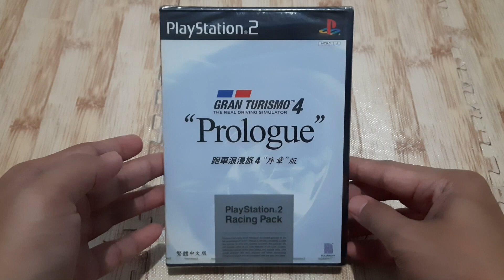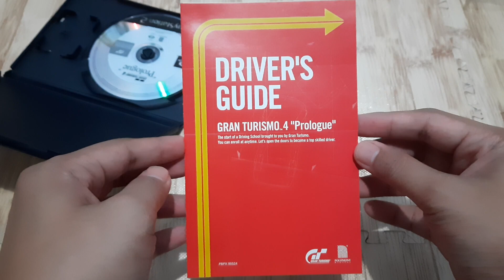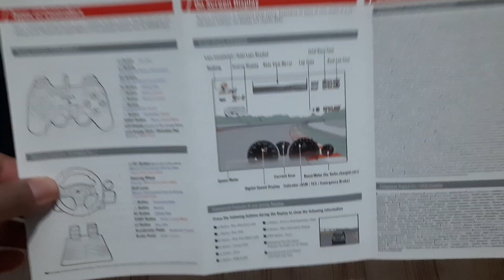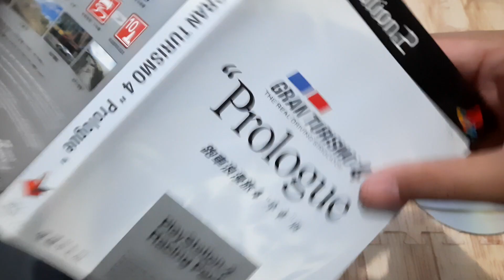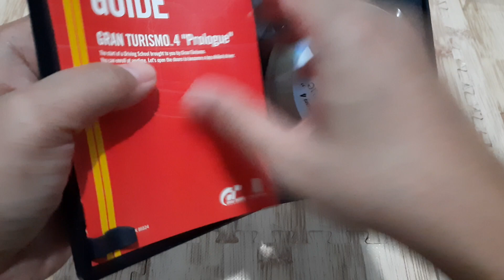Gran Turismo 4 Prologue (Chinese Ver.) - PBPX 95524 - PlayStation 2 - Unboxing - DRZ